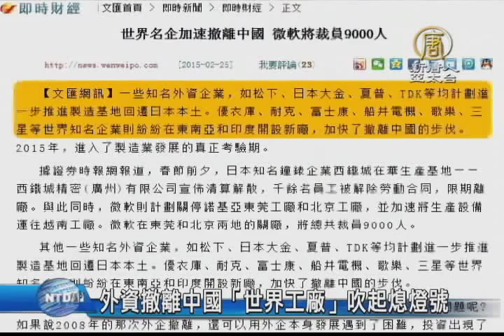【中国热点真相新闻】外资撤离中国「世界工厂」吹起熄灯号